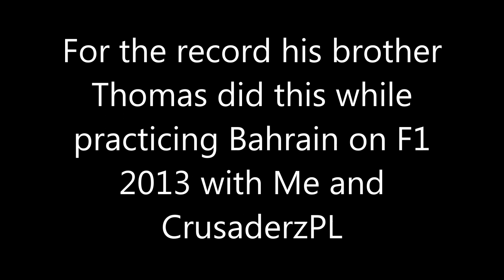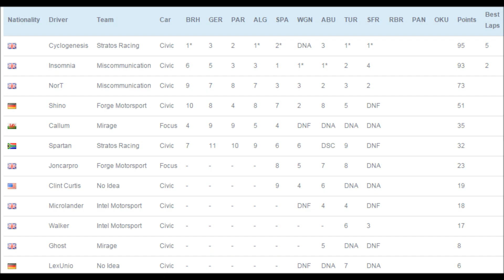NRL - GRID Autosport - WTCC - S2 - Split 2 - R.9 - San Francisco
The most banter fueled video ever.
In the call with LUkAa,Insomnia,Walker and Aaron and his brother Thomas.
Race doesnt start till 10:50

Apologies for my coughing its bad and will not go away.